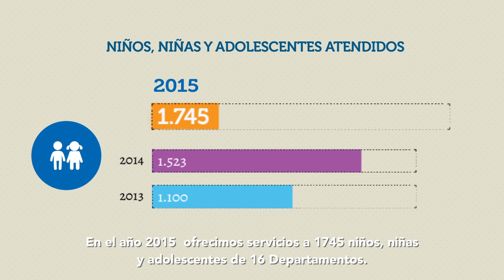Acortando las distancias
Algunos de los niños de Alto Paraná que asisten a Teletón recorren más de 400 Km. Con el nuevo centro, en promedio recorrerán 60 Km.